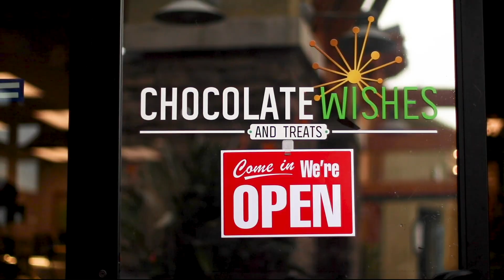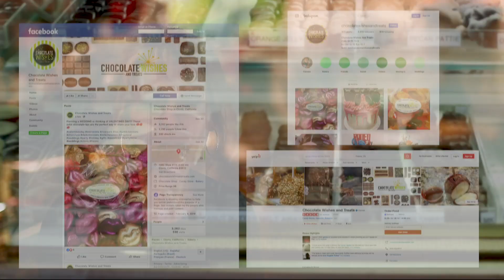Send A Wish Today Chocolate Wishes